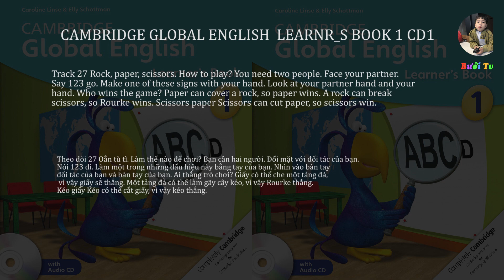27 Track 27 -Oẳn tù tì.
Track 27
0:00:04
Rock, paper, scissors.
0:00:07
How to play?
0:00:09
You need two people.
0:00:13
Face your partner.
0:00:16
Say 123 go.
0:00:23
Make one of these signs with your hand.
0:00:33
Look at your partner hand and your hand.
0:00:36
Who wins the game?
0:00:42
Paper can cover a rock, so paper wins.
0:00:51
A rock can break scissors, so Rourke wins.
0:00:56
Scissors paper
0:00:59
Scissors can cut paper, so scissors win.
0:00:00

Bản nhạc 27
0:00:04
Oẳn tù tì.
0:00:07
Làm thế nào để chơi?
0:00:09
Bạn cần hai người.
0:00:13
Đối mặt với đối tác của bạn.
0:00:16
Nói 123 đi.
0:00:23
Làm một trong những dấu hiệu này bằng tay của bạn.
0:00:33
Nhìn vào bàn tay đối tác của bạn và bàn tay của bạn.
0:00:36
Ai thắng trò chơi?
0:00:42
Giấy có thể che một tảng đá, vì vậy giấy sẽ thắng.
0:00:51
Một tảng đá có thể làm gãy cây kéo, vì vậy Rourke thắng.
0:00:56
Kéo giấy
0:00:59
Kéo có thể cắt giấy, vì vậy kéo thắng.
0:00:00